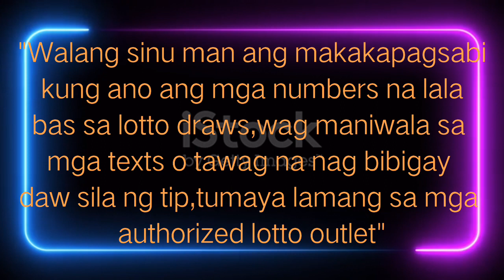2D & 3D LOTTO RESULT TODAY 2PM 5PM 9PM DRAW AUGUST 17,2023